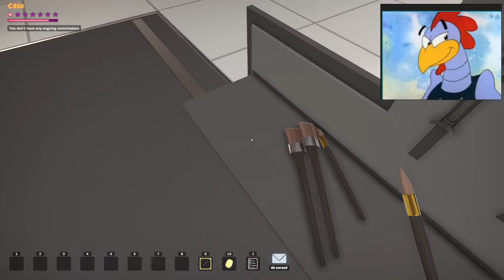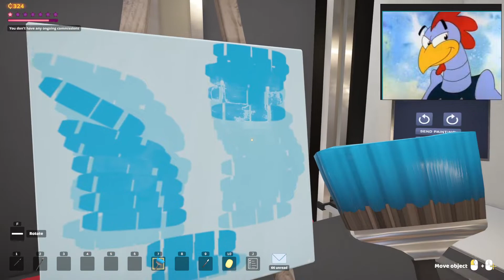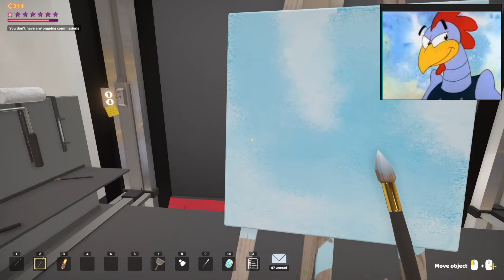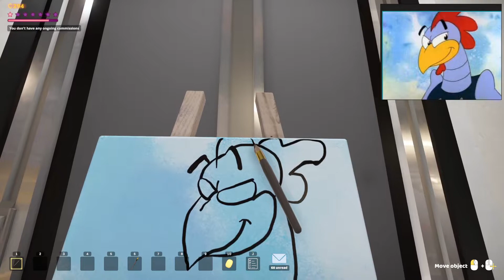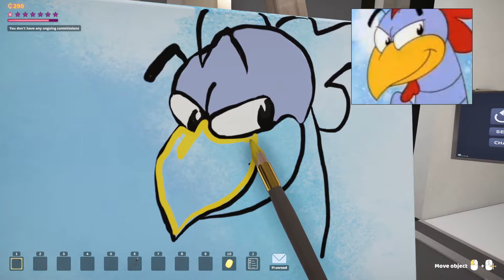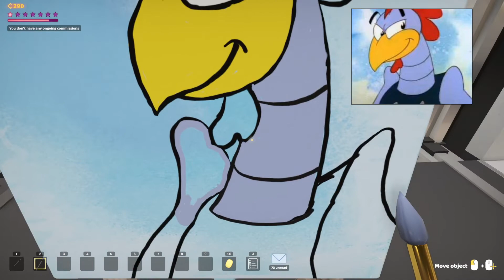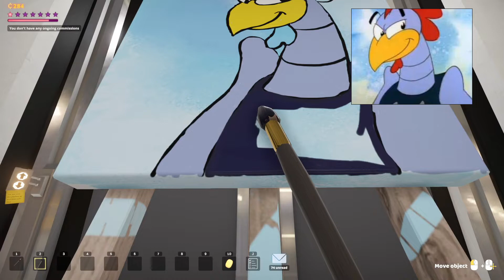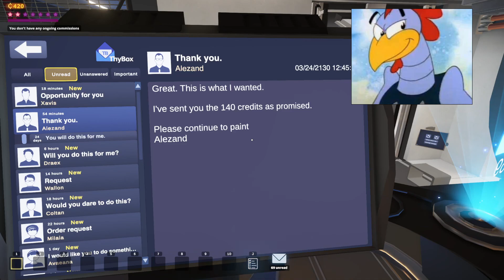Such Art Episode 10, Bionic Mammal, Well Scratch from Sonic the hedgehog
Hey guys, this is Such Art. Episode 10. Bionic Mammal, Well Scratch from Sonic the hedgehog

This episode we take on a challenge from a client asking for a Bionicle Mammal, I had a idea at first but this was a land creature so I remember something back during my childhood years. A show called Sonic the hedgehog. The show had a character a villain call scratch and it was a robotic chicken or rooster.. Either, This is the character we made..